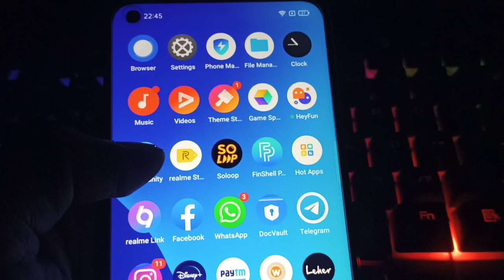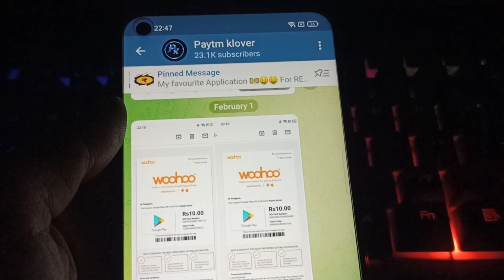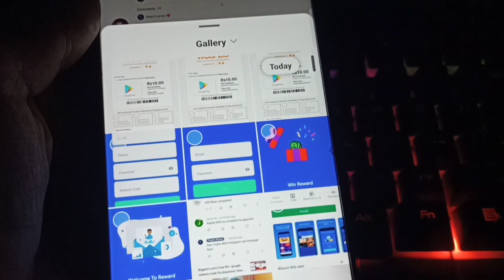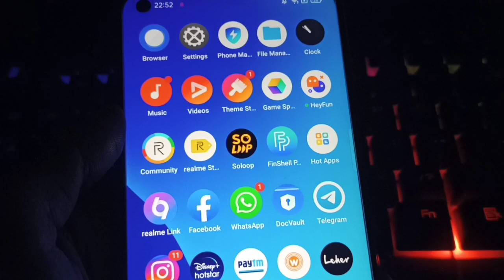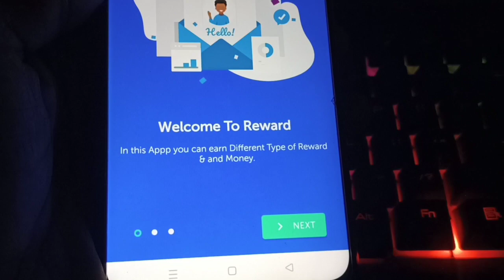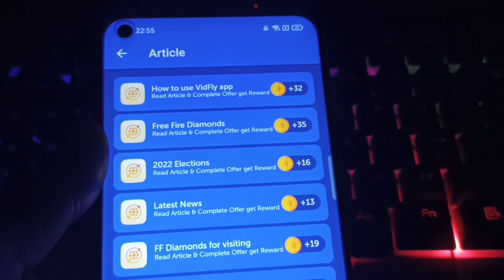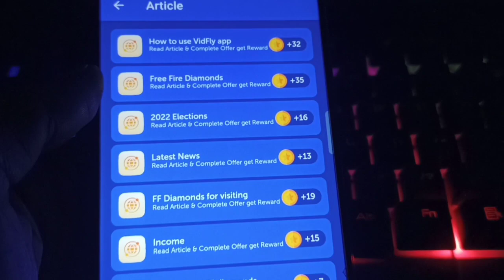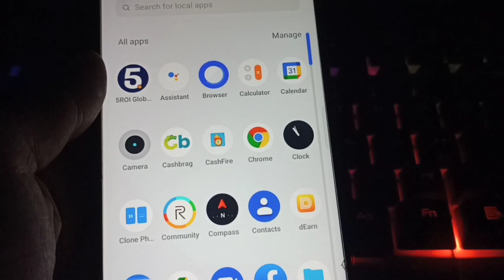Earn Free Redeem Code In Playstore || 2022 Free Google Gift Cards Tips & Giveaway 2022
New Loot || free ₹0/- google redeem code for playstore | how to get free redeem codes